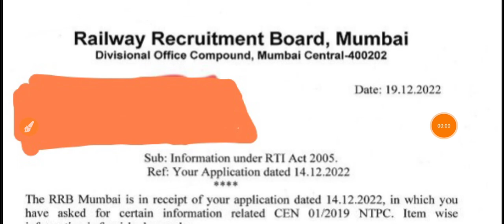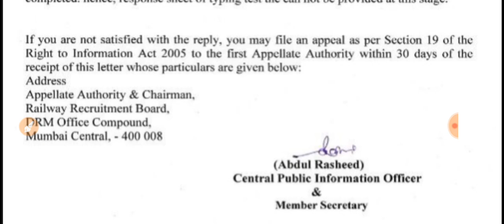RRB MUMBAI ZONE | RTI UPDATE |NTPC LEVEL 5 AND 2 टाइपिंग स्टेटस 2वीक में आने के अनुमान